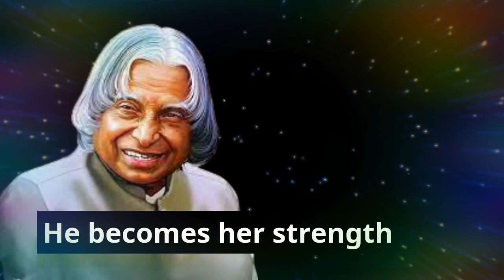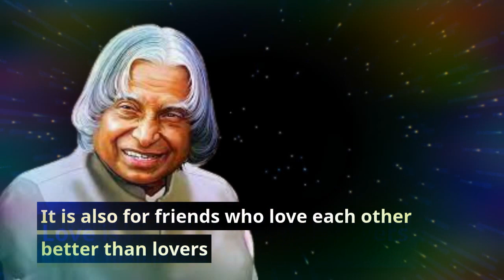Motivational video | APJ Abdul kalam | love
Details,,